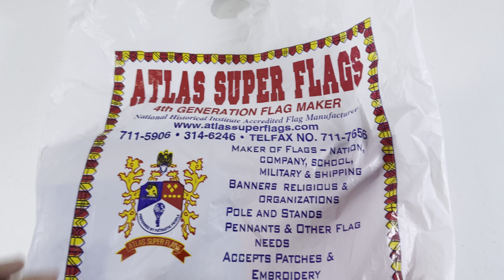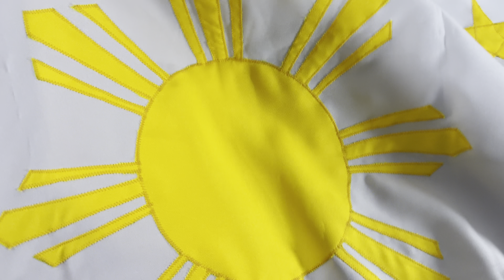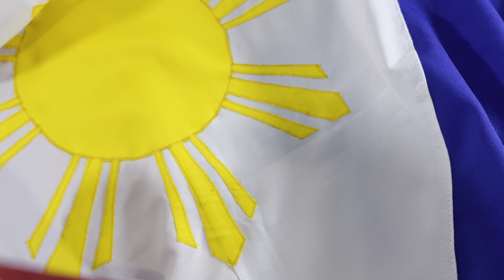Happy National Flag Day 2024!!!! Unboxing? my new Philippine Flag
My new Philippine flag, 3x6 feet made of cotton from Atlas Super Flags